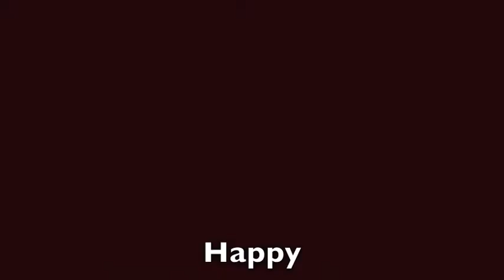Once Upon A Time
Artist: Mortimer
Featuring: Nicole De Coteau
Written by: Sylvan Mortimer Price
Arranged by: Keith Israel

This is my contribution to the 50th Independence Anniversary of Trinidad & Tobago.

Mortimer